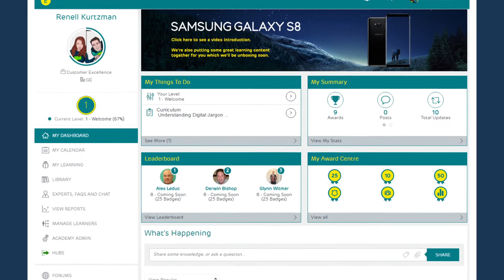GE TV: EE's Pinda Dhillon on Creating an Engaging Digital Learning Solution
In November 2016, learning technologies superheroes ‘Growth Engineering’ and mobile telecommunication giant ‘EE’ joined forces. Their goal? To create a single easily accessible digital learning platform that actively engaged their staff. We invited EE’s Head of Training Design, Pinda Dhillon for a chat at Growth Engineering’s Headquarters. Here’s what she had to say!